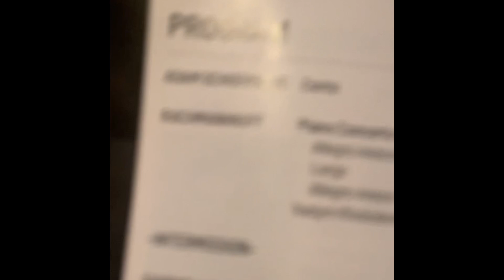Уехала в momcation в город Коста Меса. Концерты, шоппинг, Калифорния перед Рождеством.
Вы также можете меня смотреть в Дзен!

 Встречаемся в телеге, чтобы не теряться!

Инстаграм, где вы можете видеть меня ежедневно в stories - winklerok.